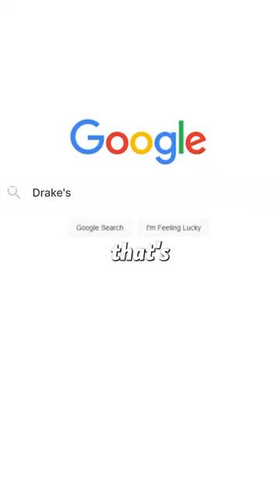How Drake Got His Private Jet For FREE 😮